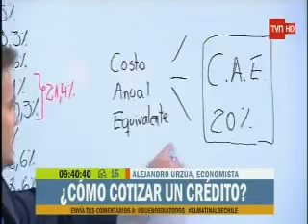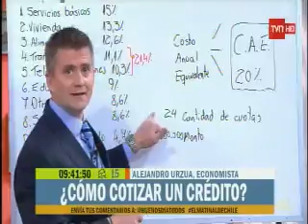6570029 TVN Alejandro Urzúa 150907